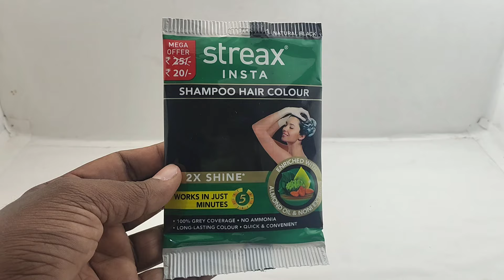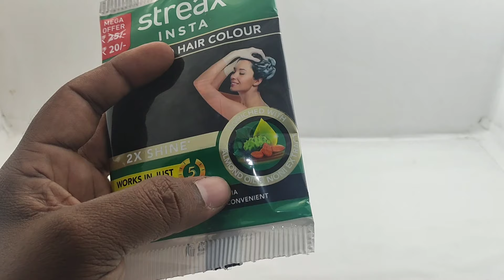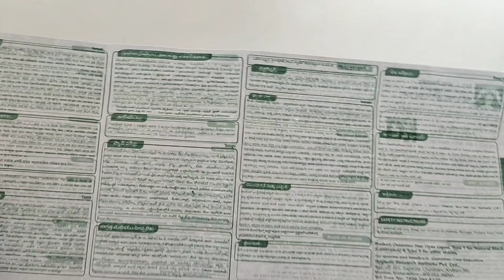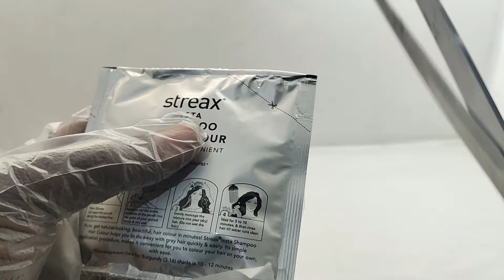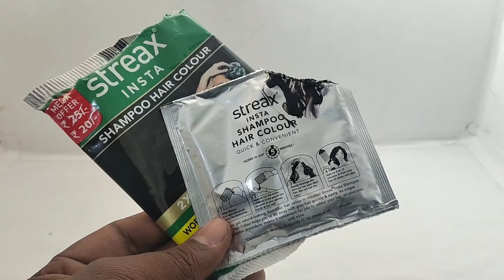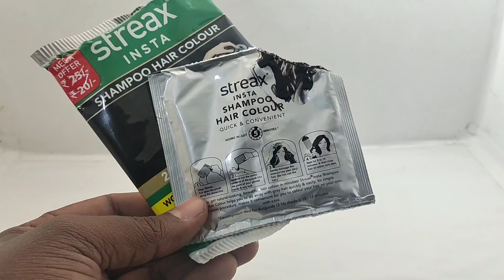Streax Insta Shampoo Hair Colour Review | How to Use | Side Effects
आज के इस वीडियो में | मैंने Streax Insta Shampoo hair colour का रिव्यू किया है।साथ में मैंने यह कलर शैंपू लगाना कैसा है यह भी बताया है और इसके फायदे क्या-क्या है और इसके साइड इफेक्ट क्या है.यह भी मैंने जानकारी दी है।साथ में मैंने यह हेयर कलर शैंपू कितने दिन तक चलता है.यह भी मैंने बताया है।